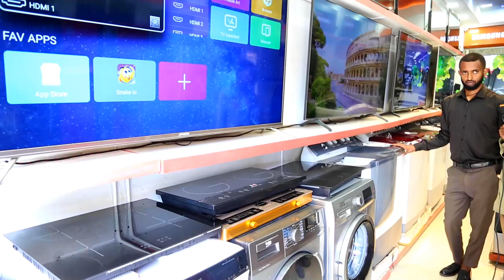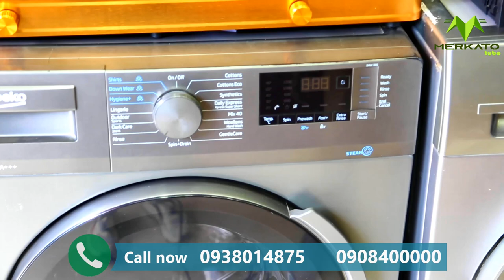የልብስ ማጠቢያ ማሽኖች ዋጋ በኢትዮጵያ 2015 | Price Of washing Machine in Ethiopia 2022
ከመርካቶ ቲዩብ ጋር በመስራት ምርትና አገልግሎትዎን ማስተዋወቅ ከፈለጉ 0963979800 ይደውሉልን